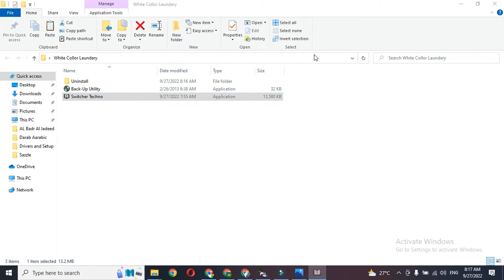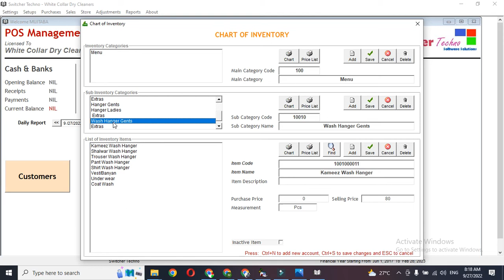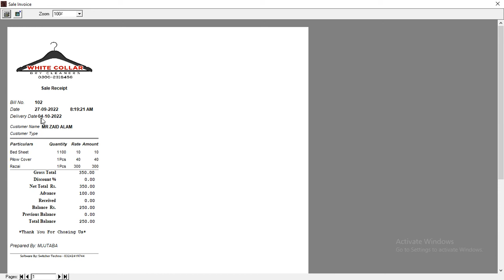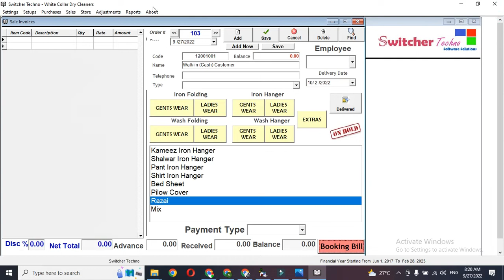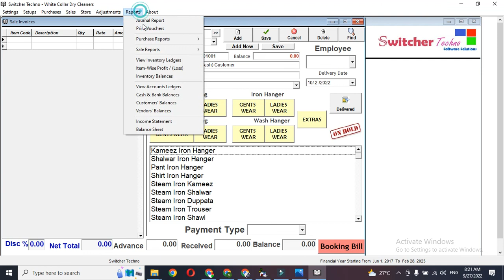Dry Cleaner Laundry POS Software | Laundry Billing POS Software - Point of Sale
We are offering you a complete Dry Cleaner Laundry POS Software | Laundry Software | Laundry Billing POS Software - Point of Sale

This Dry Cleaning POS Software will help you to manage Complete Sales and Customer Inventory.